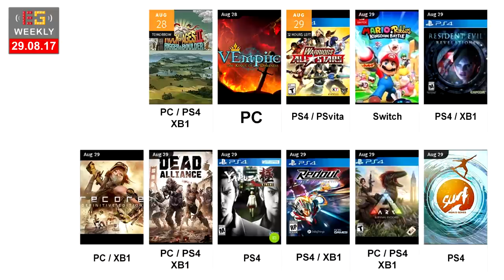أخبار الألعاب | مهمات جديدة وحلوة في GTA ONLINE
قديم: فرحان البناي - @Far7an_albannai
إعداد: عمــاد الزنكــوي - @Emad_Zankawi
مونتاج: عبداللــه نجــف - @KwDesignerGFX